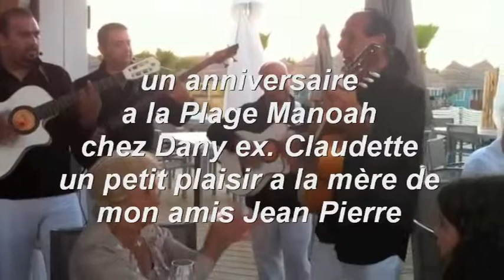Gipsys Group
soirée anniverssaire privé au Manoah plage de pampelonne st. tropez